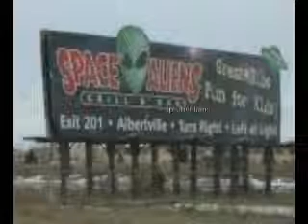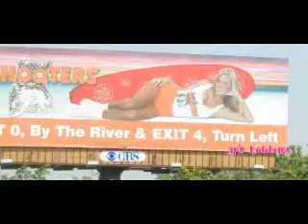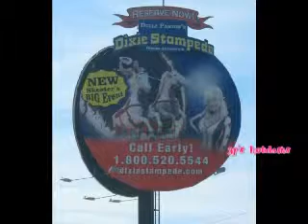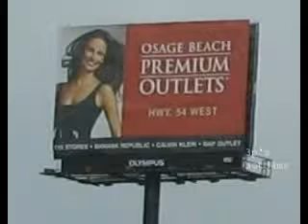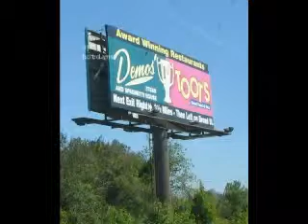Billboards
Catch 'em while they're up.